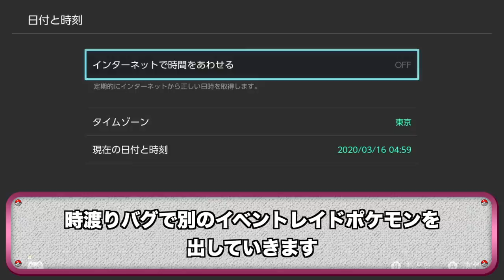【期間限定】みずタイプのイベントレイドがヤバすぎ！ミロカロス・ヌオー・カバルドンなどが大量出現！【鎧の孤島/ポケモン剣盾有料DLC】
昨日全然寝れなくて呂律が回っていませんが、ご容赦ください。

特にミロカロスがずっと言えてないです（笑）

鬼ほど噛んだ部分があったので、編集も大変でさらに疲弊するという負のループに入りました（笑）

▼ED曲提供
バーチャル○チンポッティ